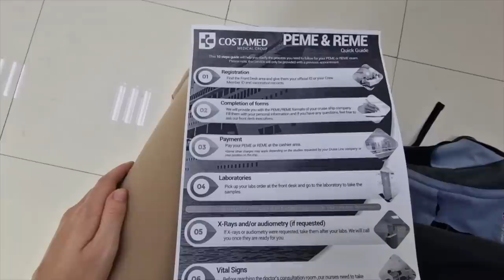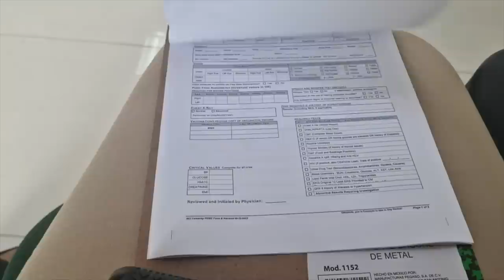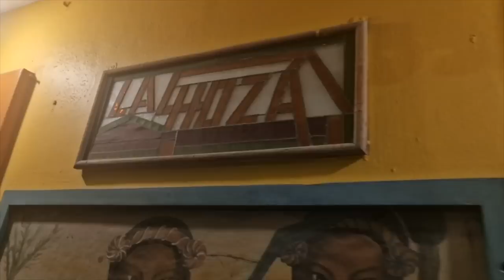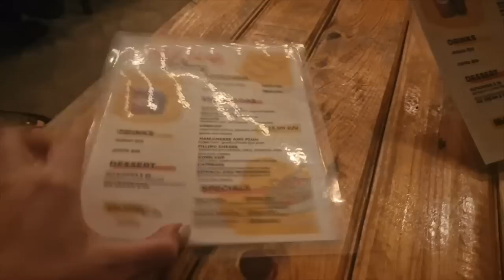I FAILED My Cruise Ship MEDICAL In Cozumel, Mexico!!!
Hey sailors,
I know it has been a while since I vlogged but, the time has come my friends! I vlogged my time in Cozumel, Mexico which on the whole, was great, apart from all the drama surrounding obtaining my Medical certificate which I needed to get in order to join my next cruise ship.
I hope you enjoy this vlog nonetheless, and please let me know what kind of content you want to see.

WORK ON CRUISE SHIPS
The Perfect Cruise Ship CV Template

What To Pack For Your Cruise Ship Contract -Packing List

How To Have A Good Roommate On Cruise Ships